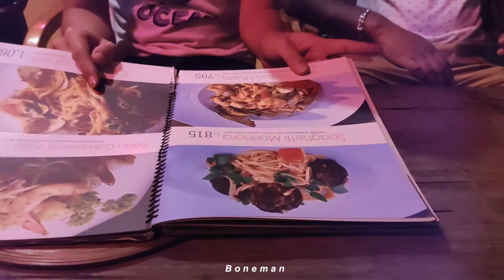Unseen Coxbazar | Marine Drive | Vol - 1